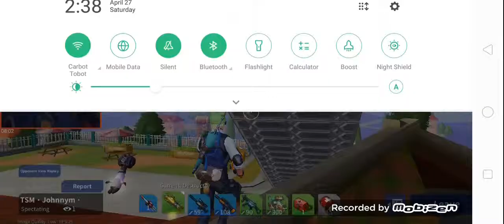Aki reviews Fortnite(?)